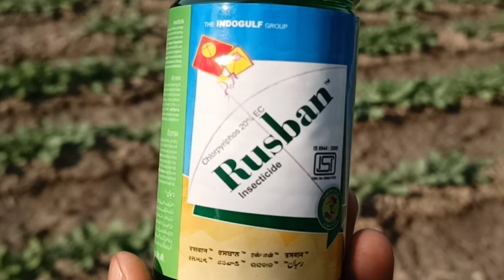इस कीट को कंट्रोल करना आसान नहीं है | best insecticide for striped flea beetle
best insecticide to control of striped flea beetle.

Your Queries -
bettle control in radish,
radish crop,
insect of radish,